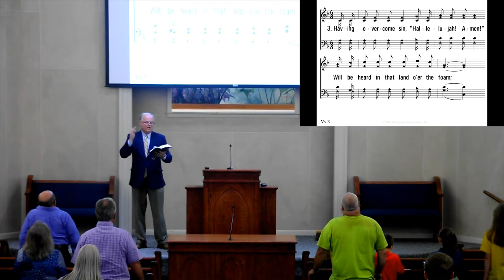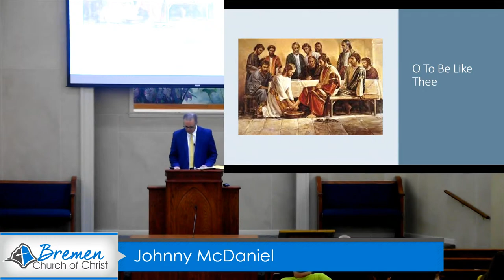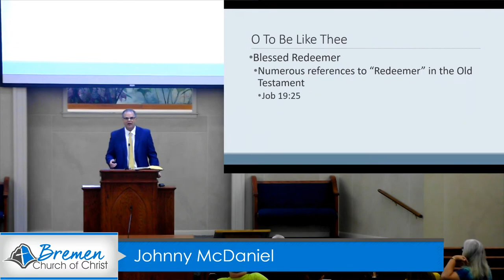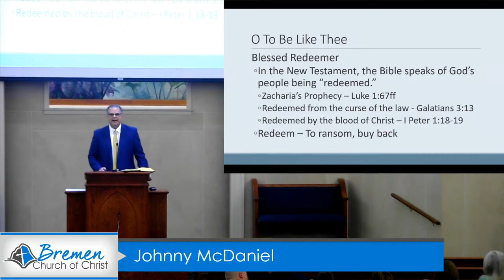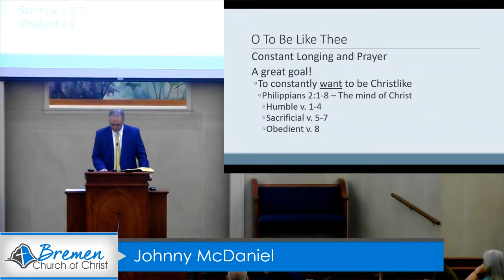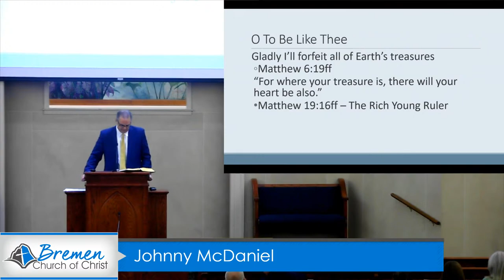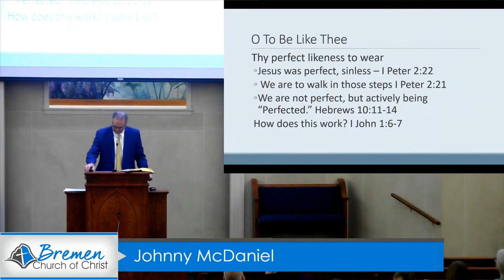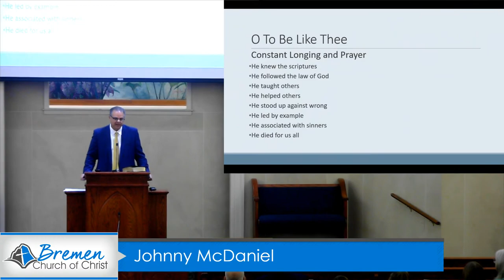Johnny McDaniel - 08/21/22 - p.m. - O To Be Like Thee